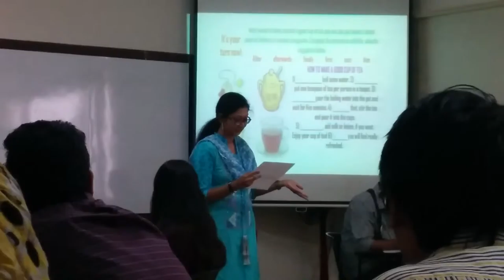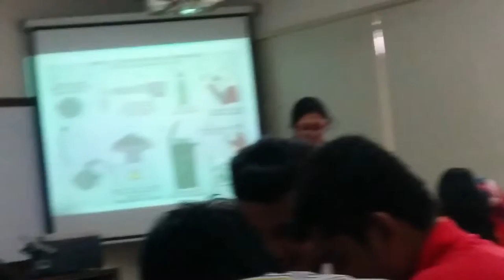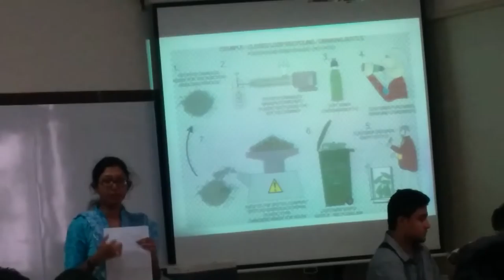VID 631 snj teaching 1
Sanjida Akhter's in class teaching video of ENG 631 (Teaching Practicum).